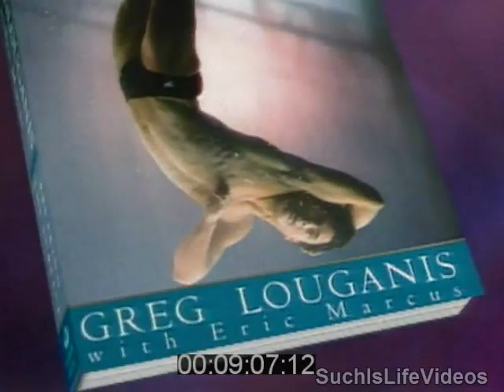Greg Louganis On 20/20 With Barbara Walters (2/24/1995)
Greg talks about his neglectful father, low self-esteem, manager/boyfriend, AIDS & hitting his head on diving board.